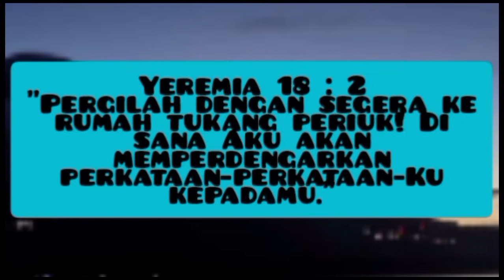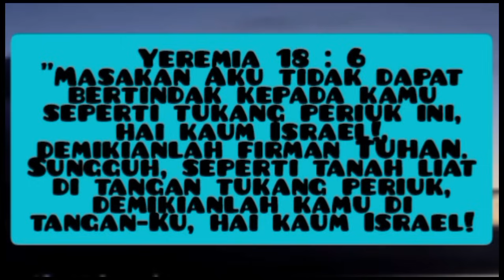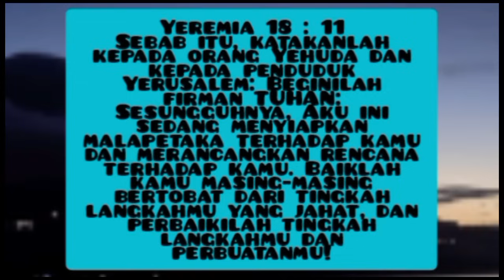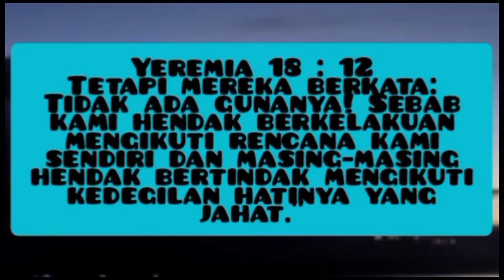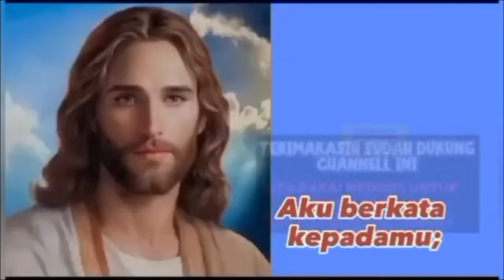KHOTBAH KRISTEN_ PDT. YANDI MANOBE, S.TH_ BERIKAN DIRIMU DIPROSES TUHAN YESUS